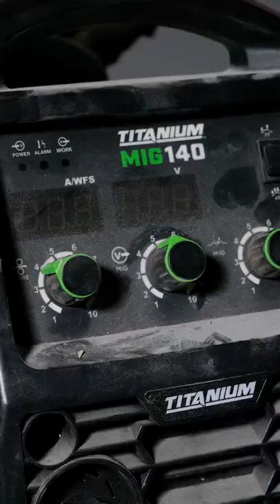Making a custom Strange Parts railing from scratch!